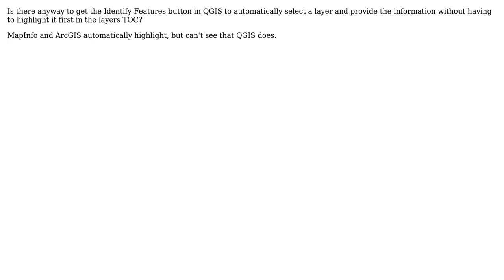GIS: QGIS identify features button issue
With thanks & praise to God, and with thanks to the many people who have made this project possible! | Content (except music & images) licensed under CC BY-SA | Music | Images & others | With thanks to user webrian user Paul Driscoll user nmtoken and the Stack Exchange Network Trademarks are property of their respective owners. You are responsible for your own actions.